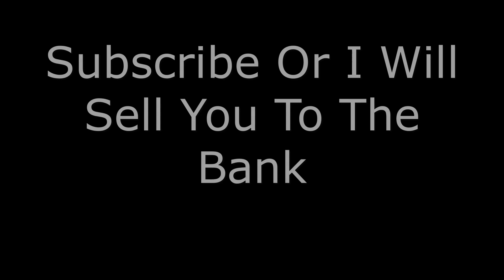The Average Mario RPG Experience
This is Mario RPG, a game that definitely takes itself seriously,